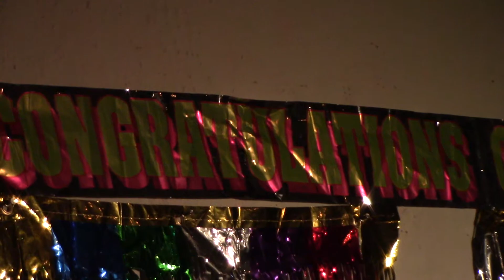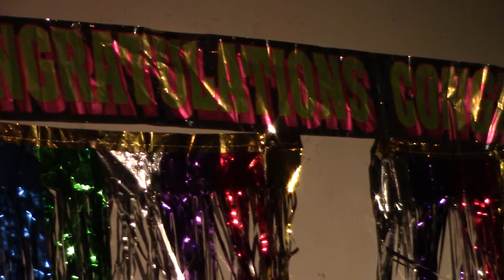Ayana Evans at Panoply Performance Lab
Time Distortion and the Body
7/24/14